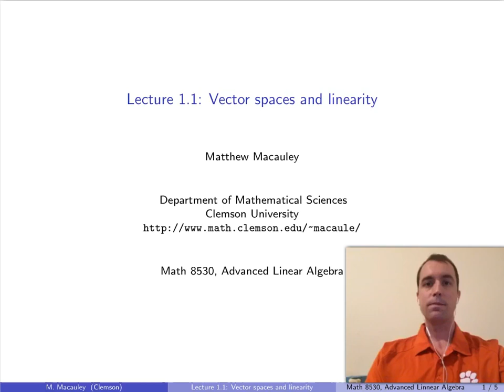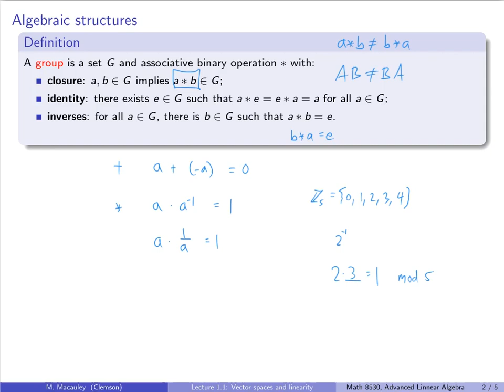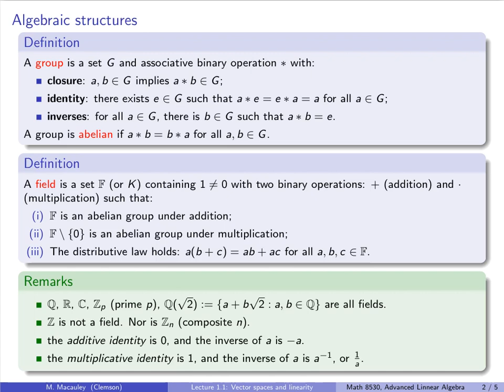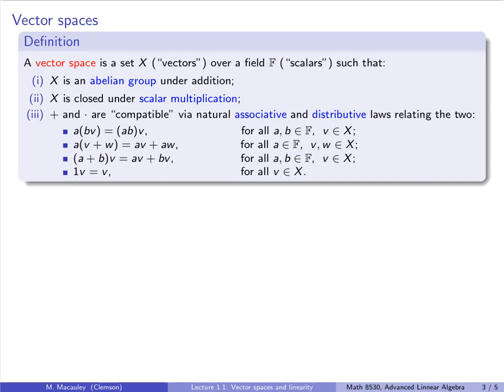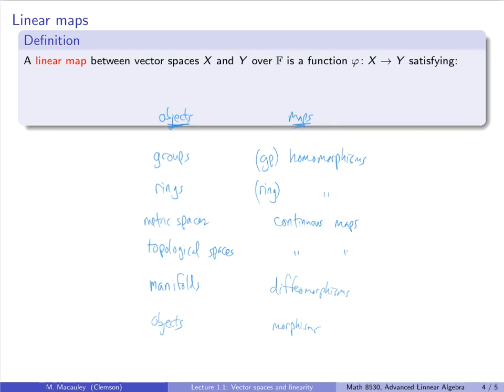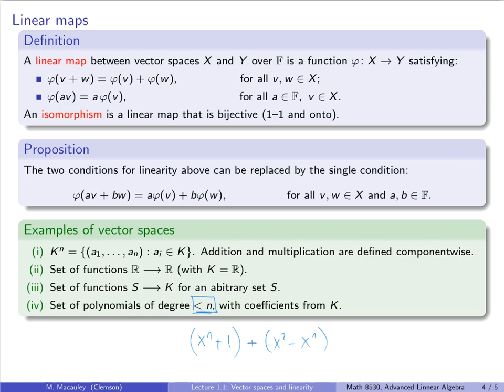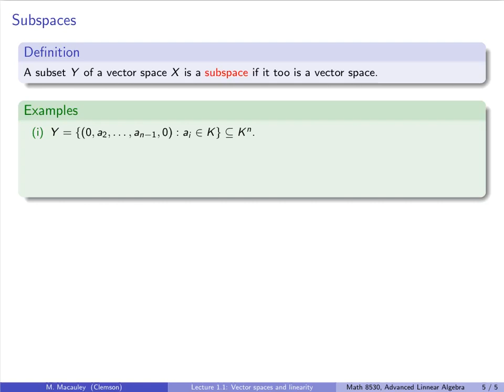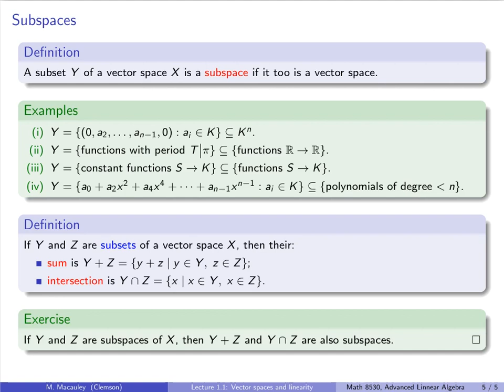Advanced Linear Algebra, Lecture 1.1: Vector spaces and linearity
The fundamental objects in linear algebra are vector spaces, which consist of a X of vectors closed under addition, subtraction, and scalar multiplication from a field K. Linear maps are structure preserving functions between vector spaces. In this lecture, we see the formal definitions and some examples of vector spaces and subspaces.